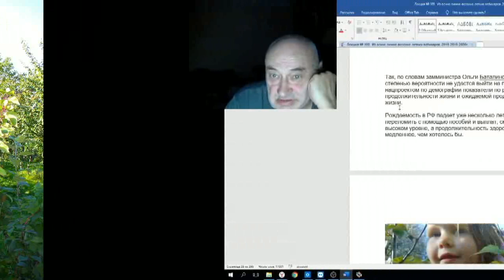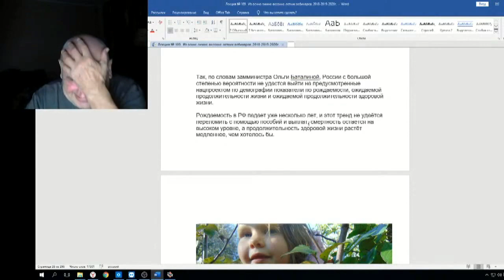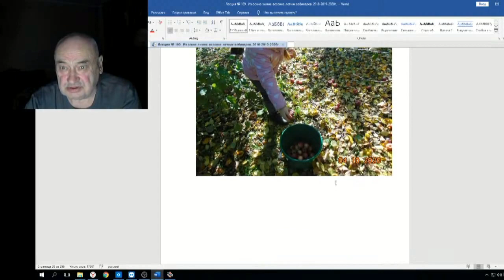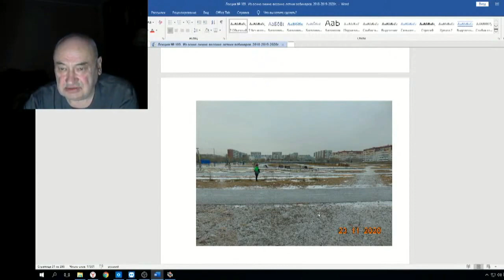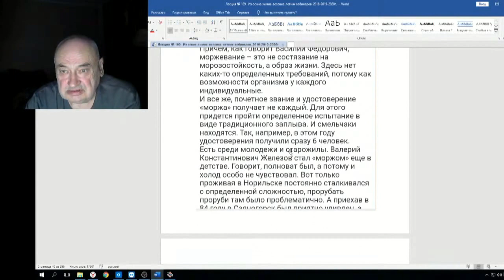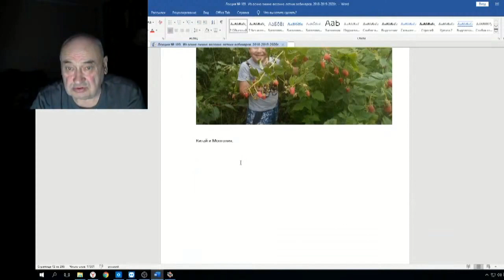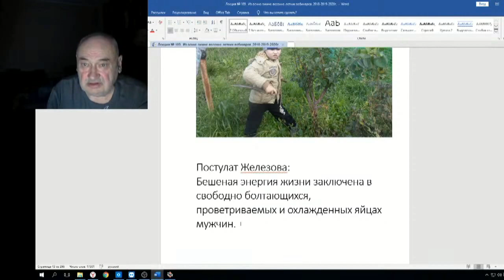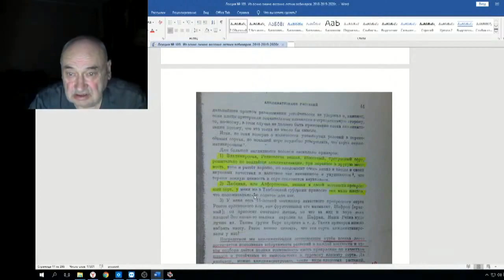Железов Валерий Вебинар 109 ч 16 О демографии